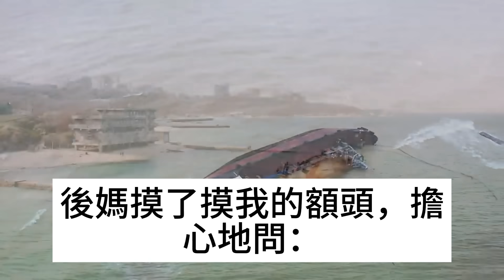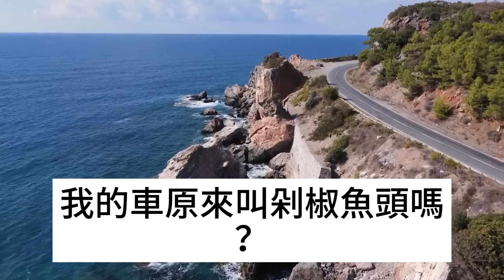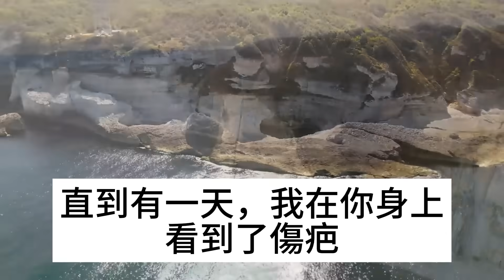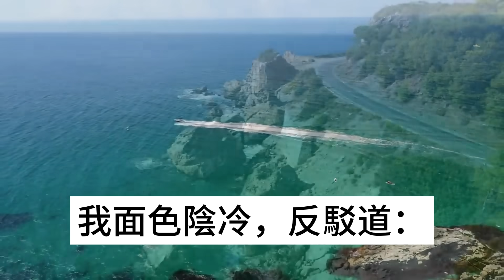親爹和後媽離婚，後媽把我帶走了，來到她的娘家，我徹底傻眼了#深夜讀書#中老年幸福人生#美麗人生#幸福生活#幸福人生#中老年生活#為人處世#生活經驗#情感故事